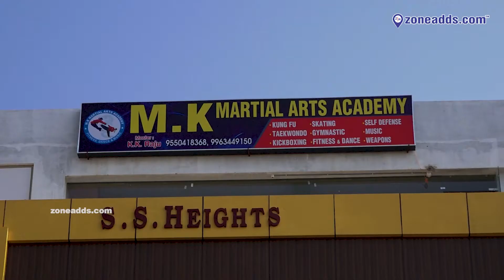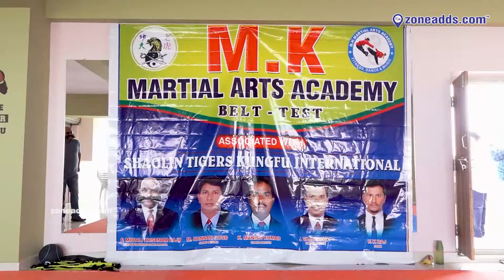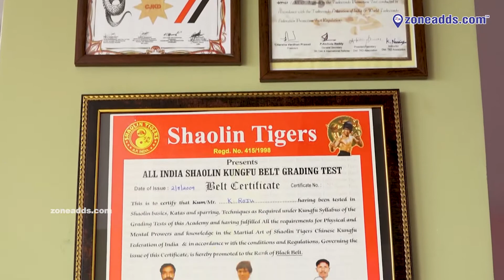Want to Increase Confidence | M.K Martial Arts Academy | PS Rao Nagar | Dammaiguda | zoneadds.com